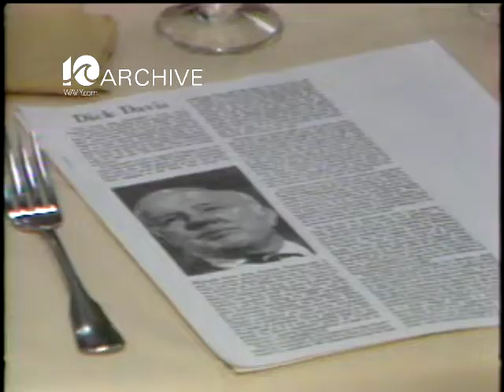WAVY Archive: 1982 Davis Campaign Luncheon